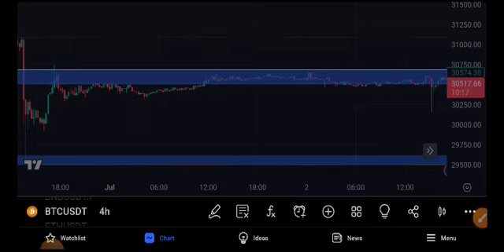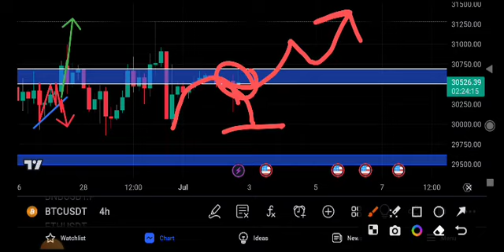Bitcoin News Today! BC Price Prediction! BTC Price analysis